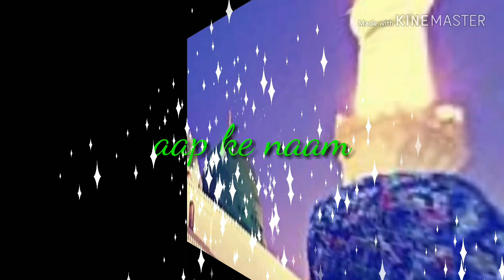Beautiful naat status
Beautiful naat status of waris baig
For more latest status
. Thanq